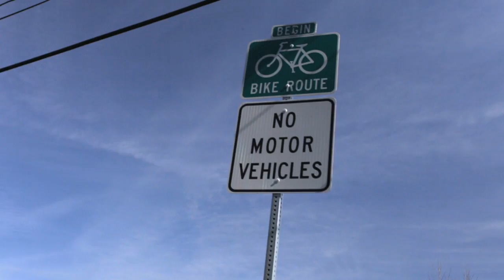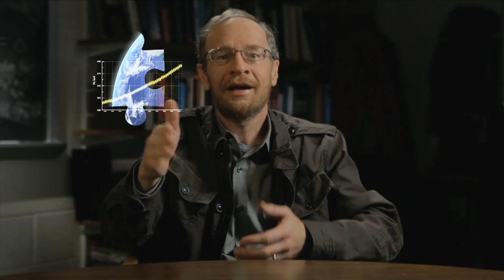America: the Operators' Manual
Moving ahead by focusing on what brings us together, and understanding the big picture of energy and climate. Closing thoughts from Richard Alley.